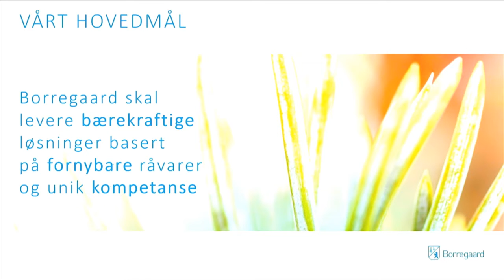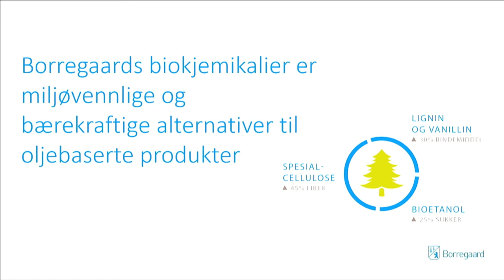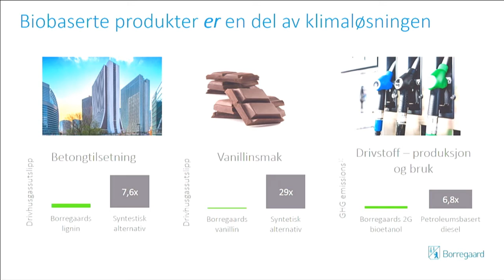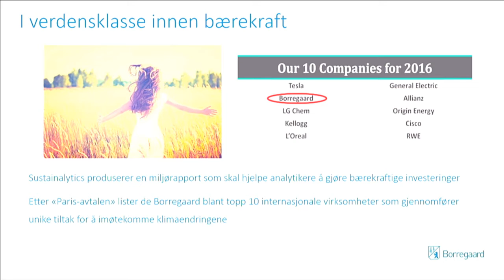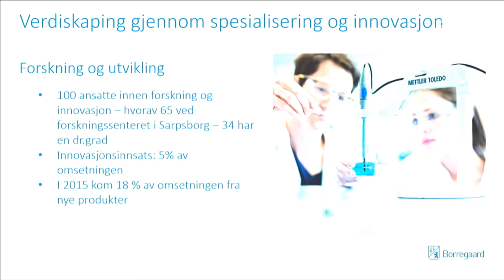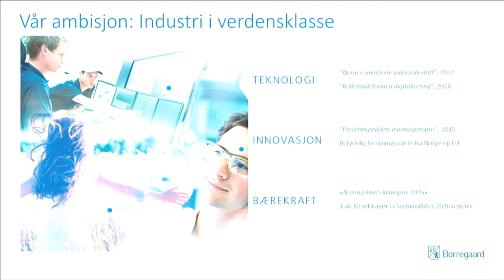Kristin Misund, Borregaard - Verdensledende innen grønt karbon på NHOs årskonferanse 2017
Kristin Misund, forsningsdirektør i Borregaard ASA